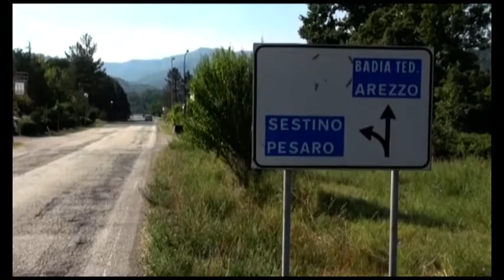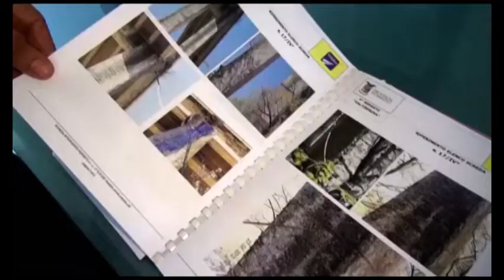Sicurezza infrastrutture. Summit in Prefettura: due i ponti super attenzionati